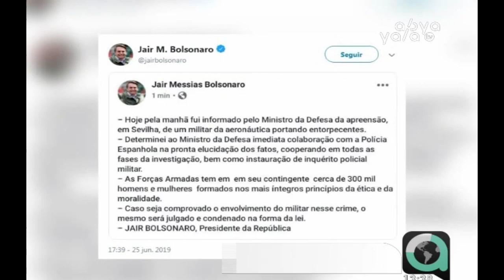Detienen a militar de la comitiva de Bolsonaro con 39 kilos de cocaína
Según la Guardia Civil de España, agentes descubrieron que la maleta de uno de los militares de la expedición perteneciente al “ejército de aviación brasileño” del presidente Jair Bolsonaro, contenía 39 kilogramos de cocaína divididos en 37 tabletas. El detenido, de 38 años, pasaría a disposición de la Autoridad Judicial Española.Por su parte, Bolsonaro, emitió un mensaje a través de su cuenta de Twitter, informando de que ordenó al Ministerio de Defensa del país carioca la “inmediata colaboración” de dicho departamento con las autoridades españolas y la apertura de una investigación policial y militar en torno al asunto.